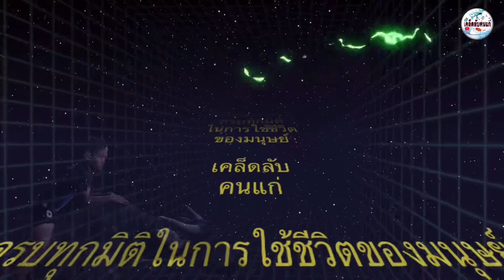ควารักความผูกพันของเด็กน้อยกับควาย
เมื่อควายคือสัตว์เลี้ยงในบ้านความผูกพันจึงเป็นเรื่องที่มีทั้งความสุขและความเศร้า